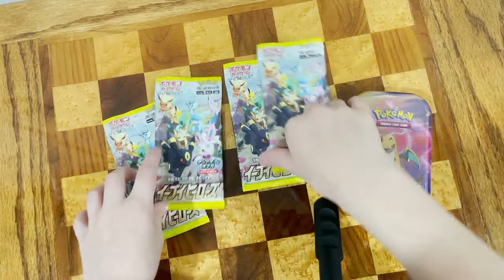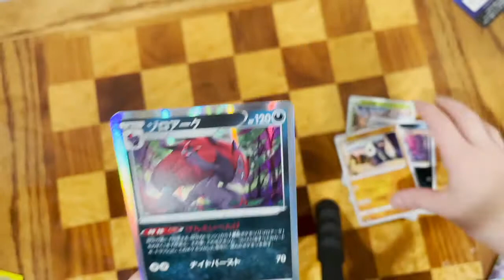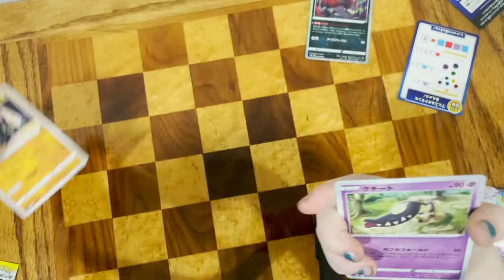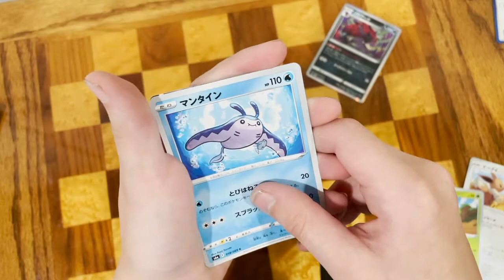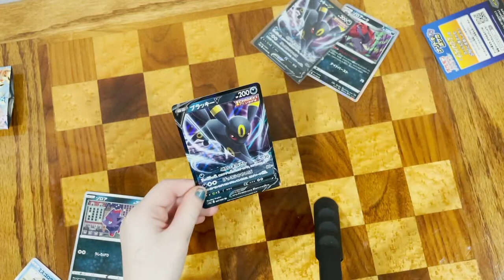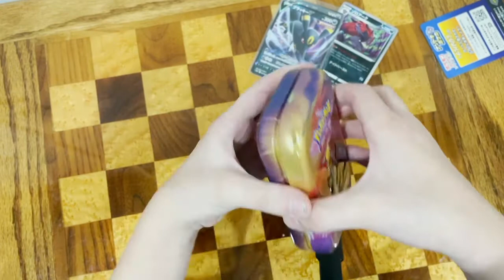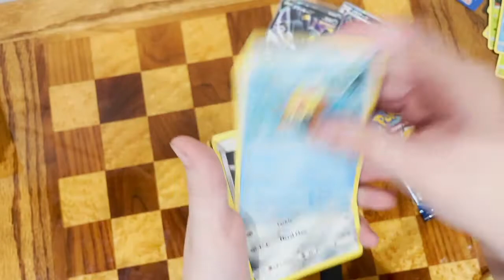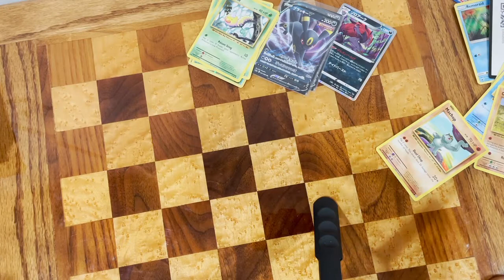OPENING PACKS OF EEVEE HEROES POKEMON CARDS AND A SMALL TIN!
We picked up four packs of the Japanese Pokemon Set Eevee heroes and we also open a small tin with a pack XY Evolutions and a pack of Crimson Invasion.